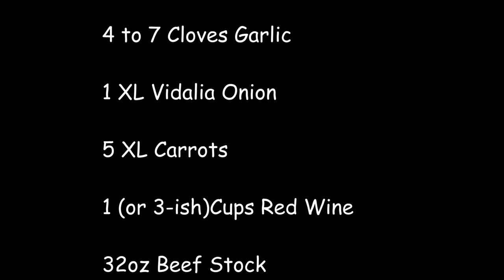Pot Roast, F*ckaaaaaaz!